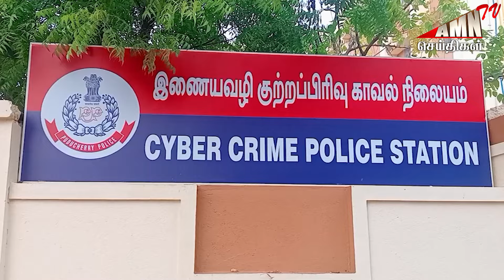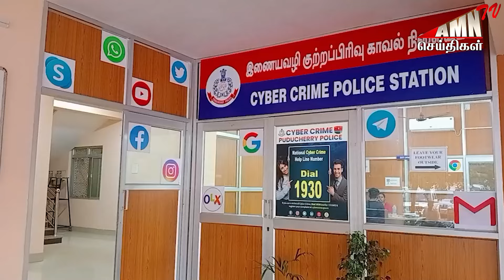நம்பிக்கை கொடுத்து பணத்தை பறிக்கும் புதிய கும்பல் -போலீசார் கூட நெருங்க முடியாத பரபரப்பு சம்பவங்கள்